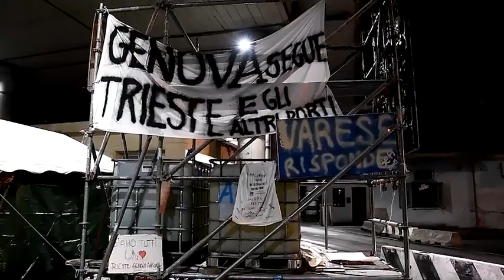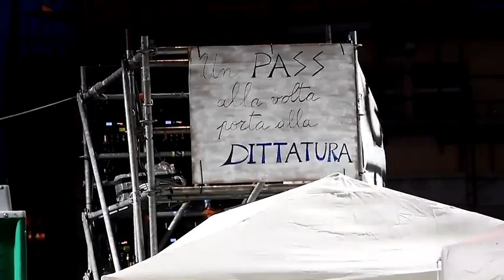No green pass a Genova, la polizia sgombera il varco portuale di ponte Etiopia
Le forze dell'ordine hanno arrestato un cittadino francese

No green pass a Genova, la polizia ha sgomberato senza l'uso della forza il presidio del varco portuale di ponte Etiopia, dove erano rimasti pochi manifestanti. Le forze dell'ordine hanno però arrestato un cittadino francese. ( Ansa - CorriereTv ). Guarda il video su Corriere